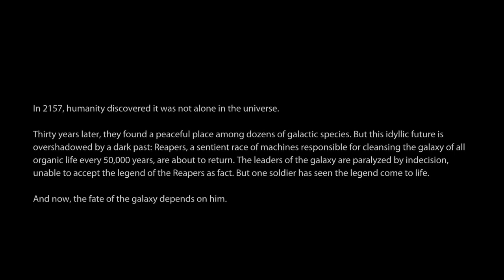Mass effect legendary edition me3 renegade/soldier pt1